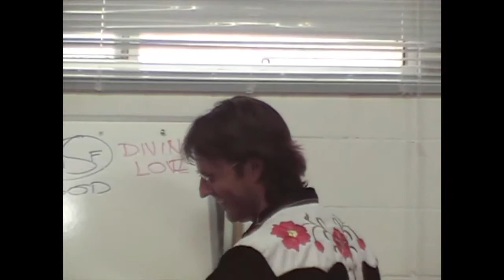Jesus on Remembering Who He Is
Jesus touches on his process of remembering who he is and his life in the 1st century.

dtstart:011354:
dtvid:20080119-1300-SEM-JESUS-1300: